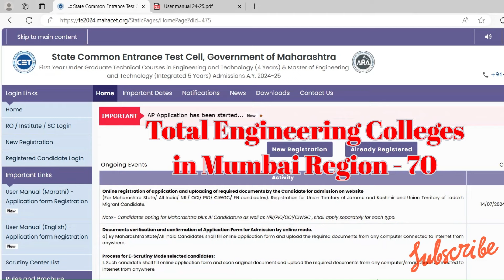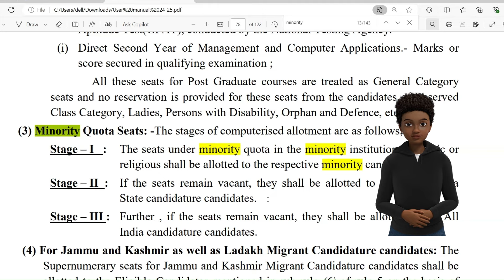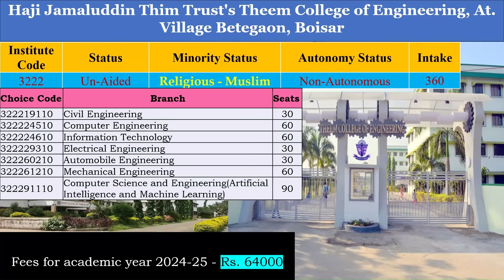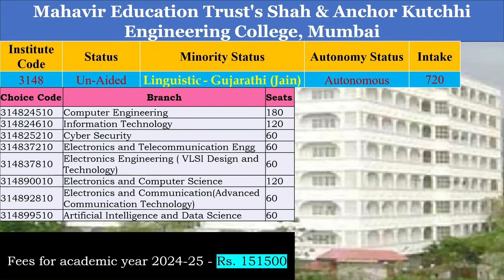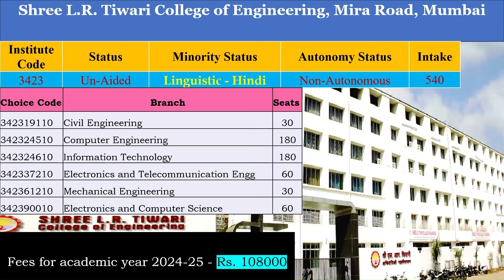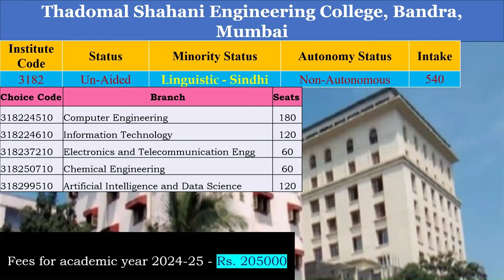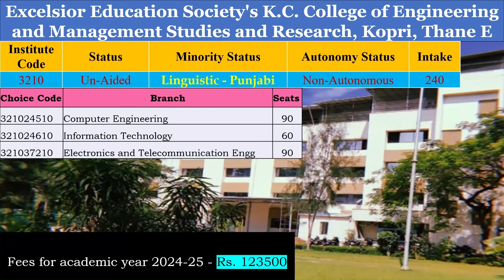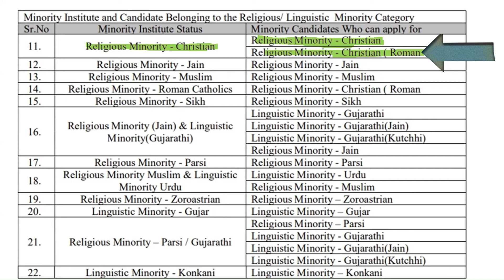How to secure your seat in Minority Engineering College | Who can apply?| Tips to be followed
Detailed information about minority engineering colleges in Mumbai University, including eligibility, admission processes, and required documents for various minority communities, is presented. The video highlights specific colleges, their intake capacities, and fees, emphasizing the importance of domicile certificates for applicants from minority backgrounds.